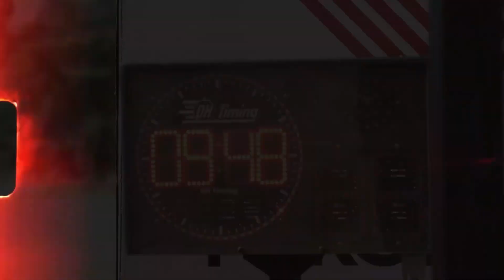[PROMO] Los horarios de la primera semana del Petrobras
🔥➡️ Así vivimos la primera semana del Petrobras

🛣🇵🇾 Largada Simbólica
📅SAB 2/07 - 18:30hs

🛣🏁 Pruebas de Clasificación
📅DOM 3/07 - 11:00hs

📺EN VIVO POR GEN